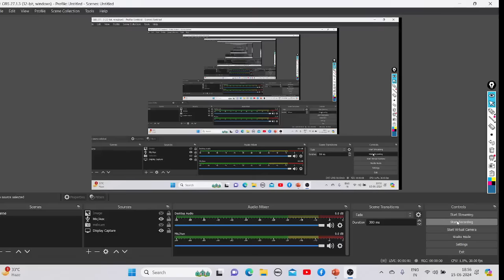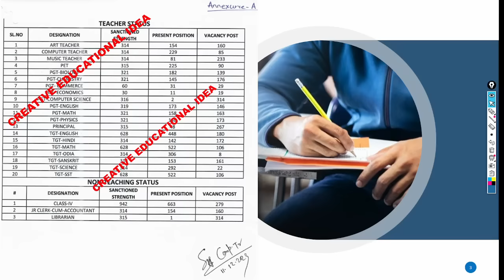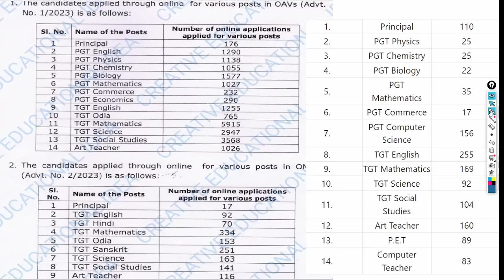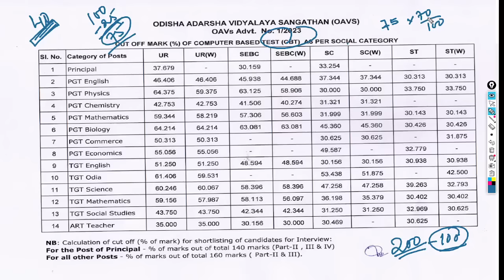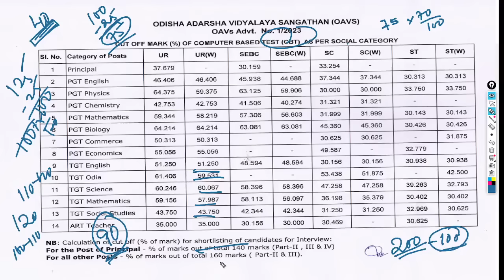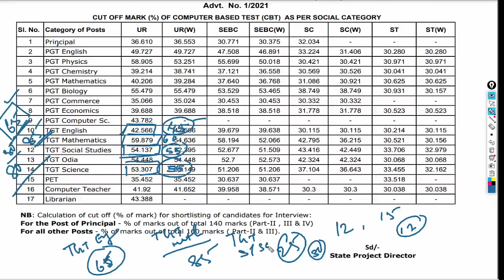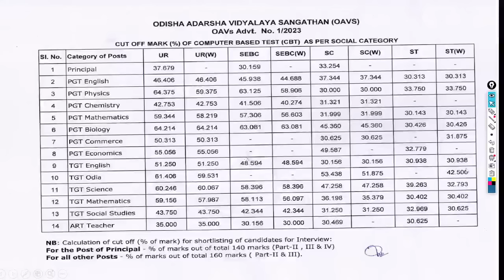OAVS 2024 Written Cut-Off Prediction & Calculation🤟160/200 marks calculation 70-30% As Previous 📝